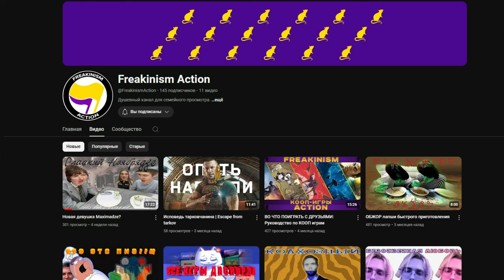3 Панды - Ностальгия из детства